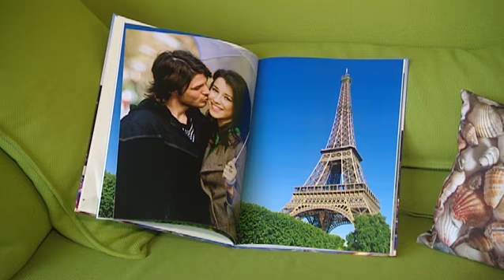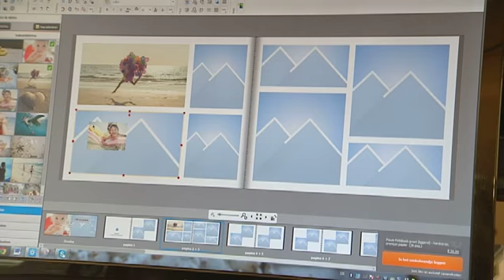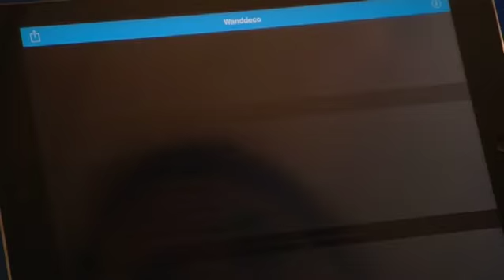Pixum bij Woontips.tv met Nana en Fy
Nana van Woontips.tv op RTL4 is bij ons lang geweest en heet met Fy van Pixum gesproken over fotografie, de veranderingen van de laatste jaren en de leukste fotoproducten.